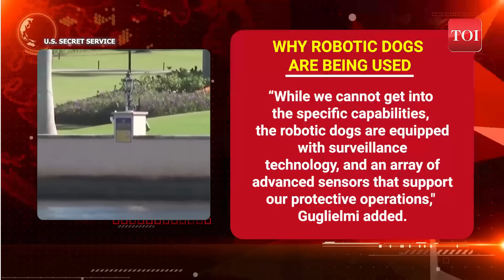Alarming New Attempt To Kill Trump? Chinese Citizen Arrested | Robot Dog Deployed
U.S. President-elect Donald Trump faced another security scare when a Chinese citizen, Zijie Li, attempted to enter his Florida residence, Mar-a-Lago. The 39-year-old Li was arrested and charged with trespassing on Trump’s property. In response to the incident and growing security threats, the U.S. Secret Service has significantly increased security at the Mar-a-Lago estate to ensure the safety of U.S. president-elect and the property.